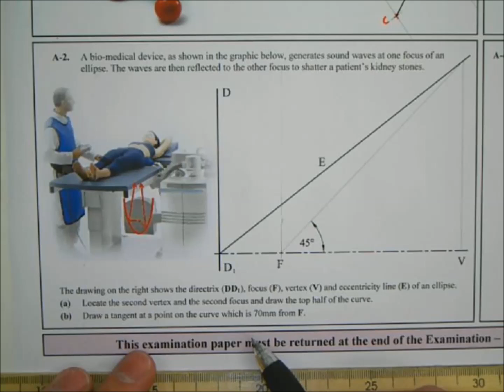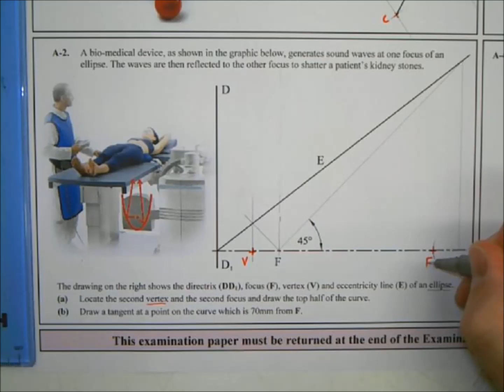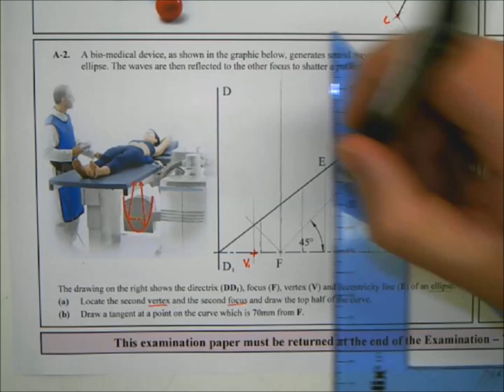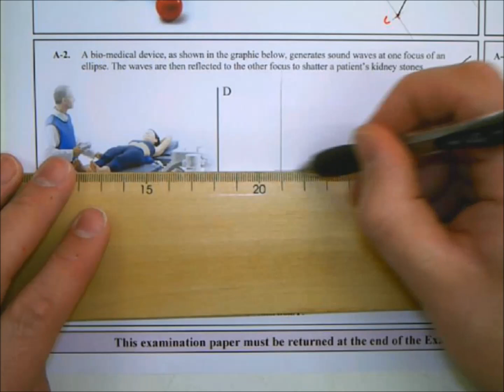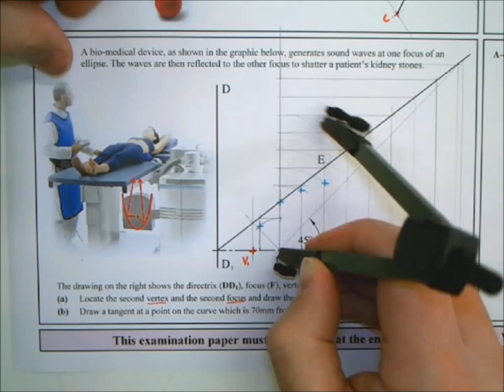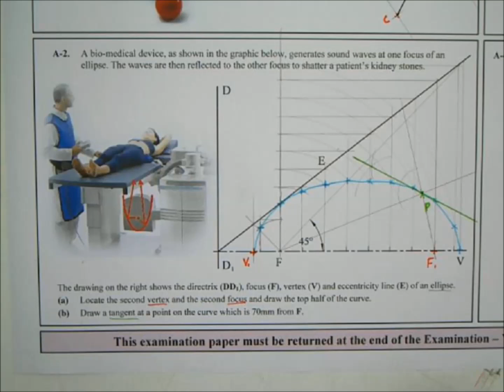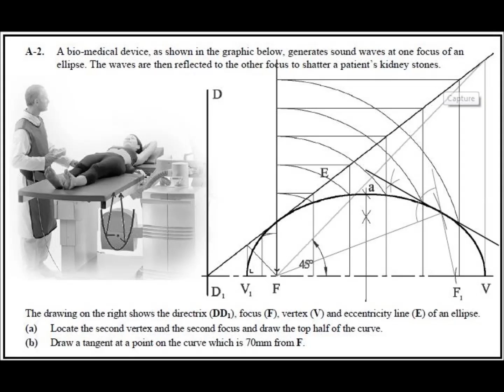2011 Higher Level Section A Q2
Leaving Cert DCG